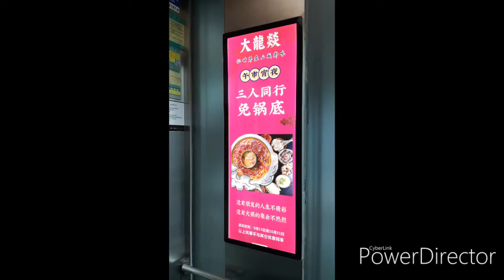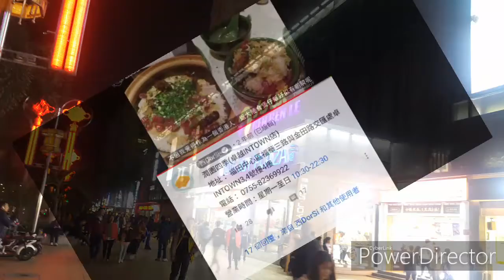20191212_深圳地鐵遊 會展中心站 潤源椰子雞 福民站 水圍阿殳粥館 人人樂超市